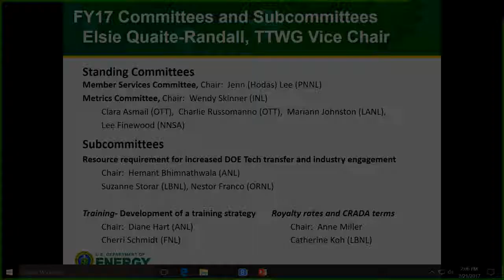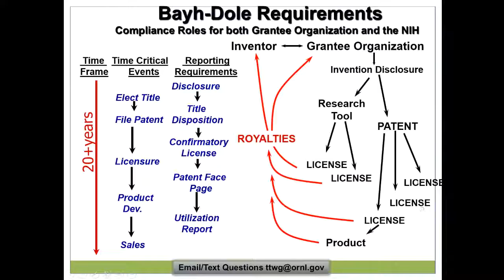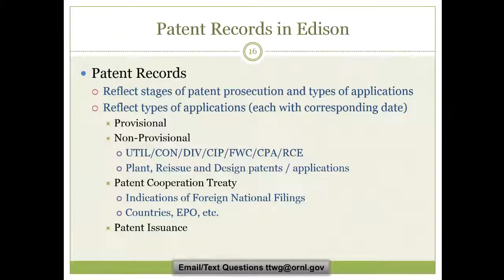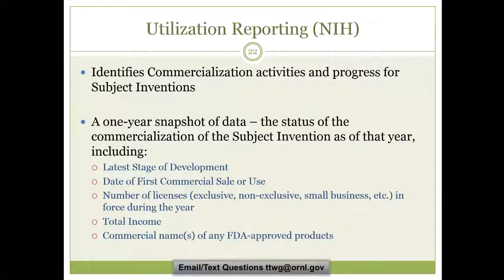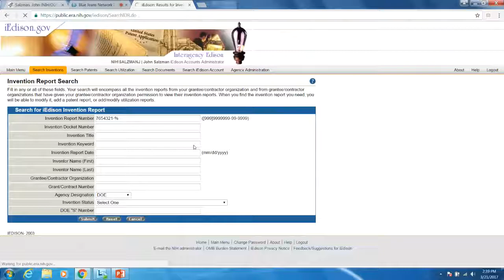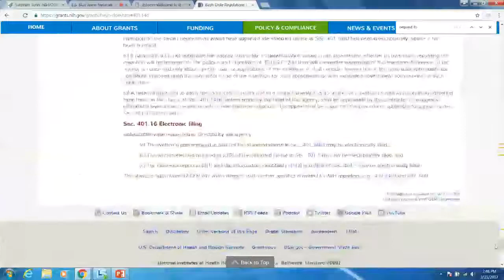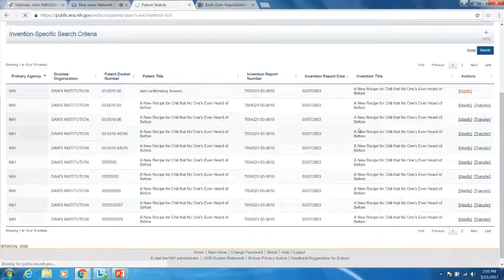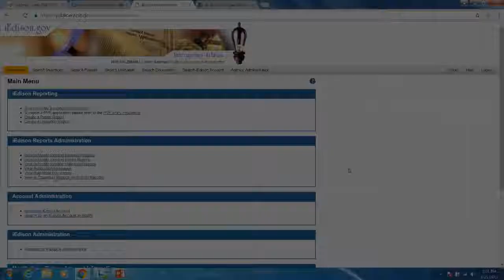TTWG Working Group March_2017